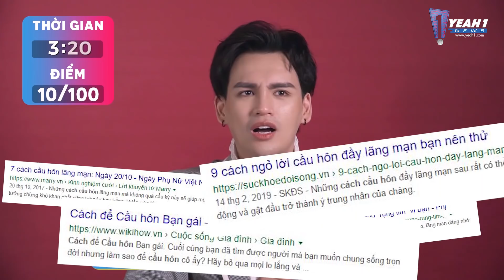Nguyễn Trần Trung Quân 'chơi lầy' bất chấp hát 100 bài HIT trên thế giới | Yeah1News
Yeah1News là nơi cập nhật những tin tức HOT của showbiz , những câu chuyện phía sau cánh gà mà chưa được bật mí từ các nghệ sĩ mà các bạn yêu thích.